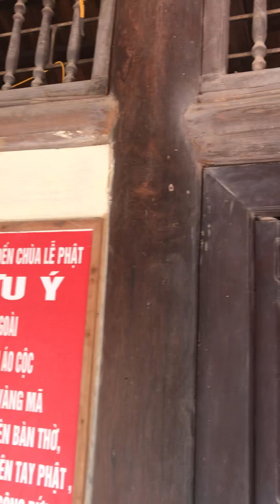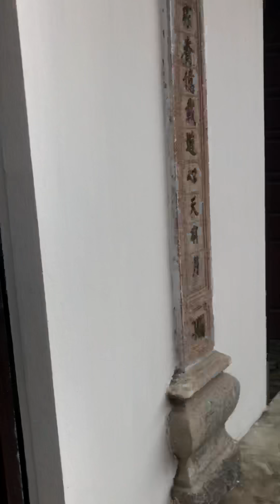Khám phá công trình kiến trúc cổ hơn 100 năm cổng tầm quan- chùa làng phương trung phần 2